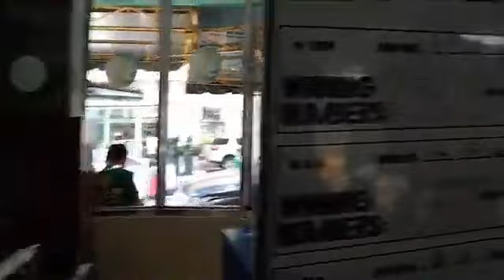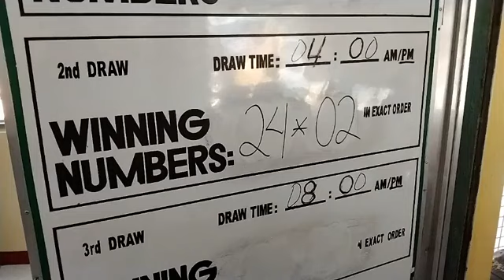STL Quezon Result Today February 2, 2021, 4 pm Result, Second Draw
STL Pares Result Today
Actual Draw STL Quezon Result February 2, 2021, 4pm draw, 2nd Draw